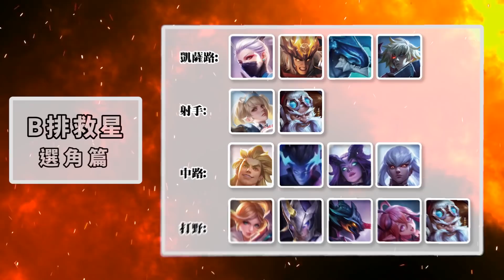傳說對決 |卡在B排?你的牌位救星來了!看完絕對對你的卡B人生有幫助!| Sirenia 海牛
留言你覺得改版後最op的角色有哪些？

🐮不固定FB直播，YT定期發片（厚辣厚辣盡量）